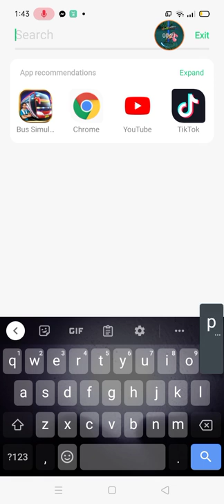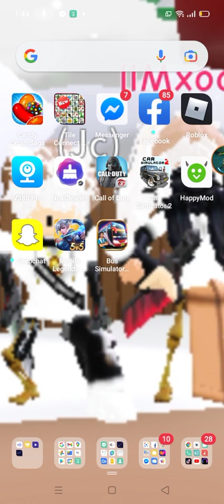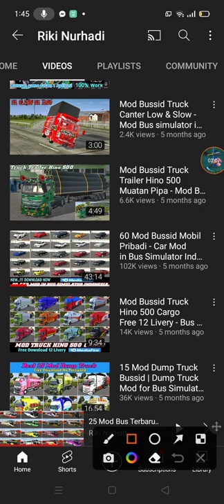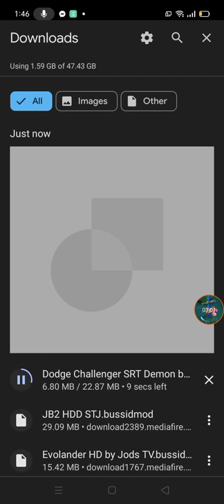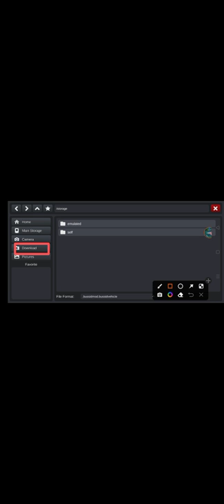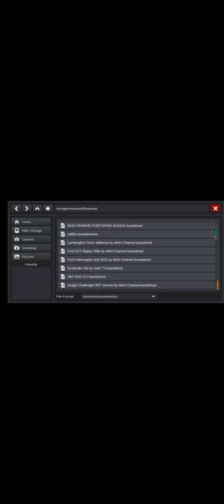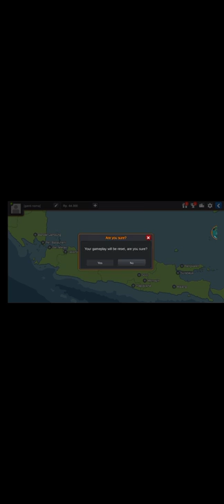PANO NAG MOD CAR SA BUS SINULATOR INDONESIA?(TAGALOG)